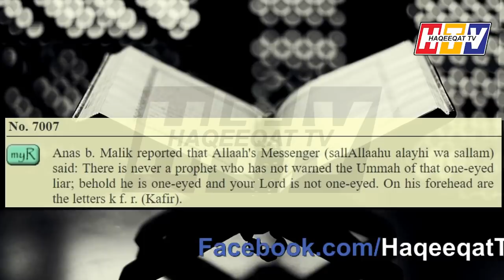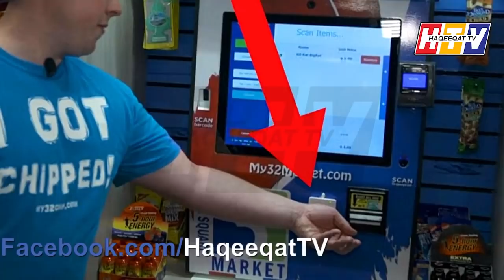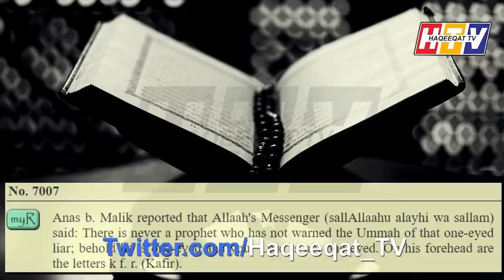Microchip Introduced With Uniforms to Notify About Children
Now parents and teachers can track their children and they will receive a notification as microchip attached with uniform and now children will go to school and colleges regularly. Latest technology is helping people